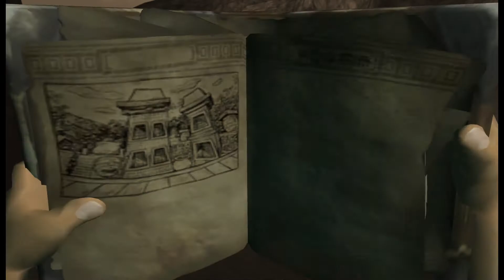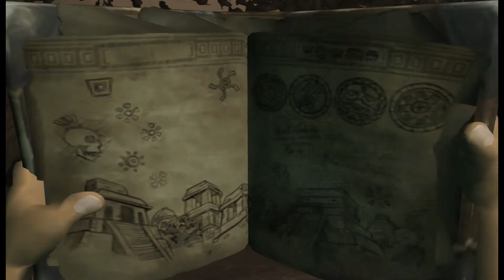Let's Play - Pitfall: The Lost Expedition - Part 3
Note: all runs on my channel are completed without tool assistance, save states, cheats, guides, or hacks.